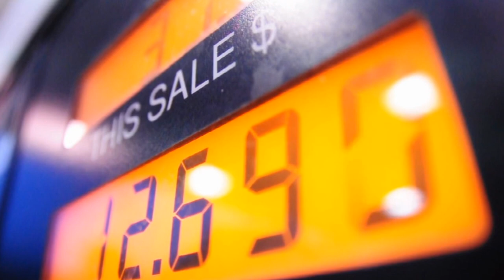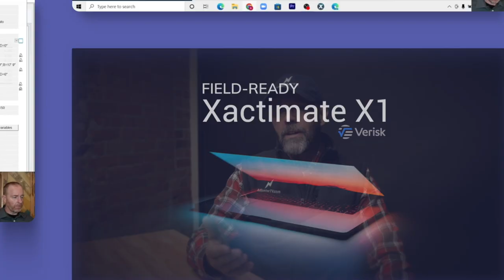$5 a gallon gas and cat property claims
👉🏻👉🏻The FASTEST way to get working as an adjuster: Beginners Guide to a Claims Adjuster Career 👈🏻 👈🏻 In this video, Matt and Andy talk about the high cost of cat property field deployments and if five dollar a gallon gas will make running storm claims not worth it.

What do you think?  Will super expensive fuel and travel expenses keep you from taking property field deployments?

FREE GUIDES

PARTNERS